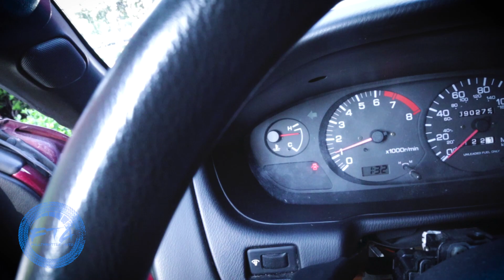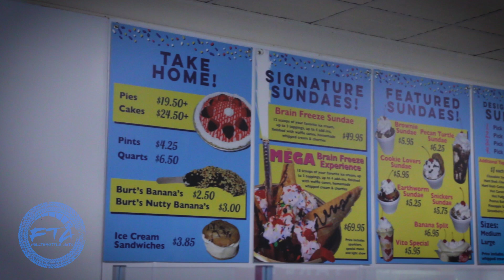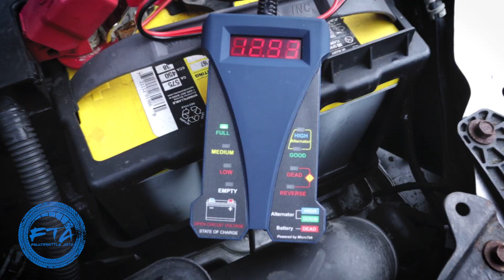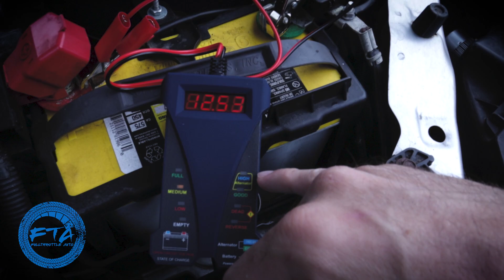Got a Newly Acquired Car | Vlog 89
In this video we have a few things going on. First we try to diagnose a fan issue on the 240sx. Then we check out a car show. I noticed an issue with my alternator on my 9th Gen Accord and so I had to get it to the dealer to see if it is covered. And then I show you a newly acquired vehicle I just got. Hope you enjoy the video.

NEED A CELL PHONE, TABLET or ACTION CAM MOUNT? Check out Tackform for all your mounting solutions. Use my link to help the channel

Support Fullthrottle Auto by shopping on EnjukuRacing for your car performance needs by using this , it does not cost you anything extra but helps the channel a lot.

You can also support Fullthrottle Auto by purchasing Fullthrottle Auto merchandise found

THIS ALSO HELPS!
like this or anything that might have some automotive fun in it.

EQUIPMENT I USE:

CANON 70D with Kit Lens:

PANASONIC AG-UX90 Camcorder:

GoPro Hero 6 (Hero 4 is what I use but no longer available):

Session 5 (Session 4 is what I use but no longer available):

DJI RONIN-M Stabilizer:

DJI Phantom 4 Kit (2 Batteries and a Hard Shell Carrying case):

Amazon Basic Camera Bag:

SunPak 7000TM Tripod/Monopod combo:

Velbon PH-368 Vel-Flo 9 Mini-Pro, 2-Way Panhead with Quick Release:

Imorden 32" Slider:

Rode Shotgun Mic:

ZOOM H1 Mic:

Memory Card of Camera: